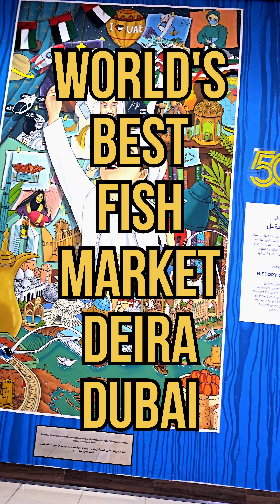World's Best Fish Market 🤩👌👌Waterfrontmarket Deira Dubaifishmarket 👌👌👌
കടൽ ഉള്ള മിക്ക മീനുകളും ഇവിടെ കിട്ടും 👌